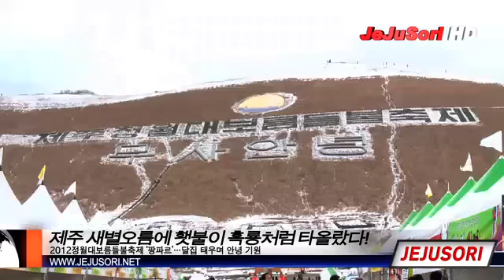제주 새별오름에 횃불이 흑룡처럼 타올랐다!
변덕스러운 날씨도 제주 정월대보름 들불축제의 열기를 막진 못했다.

'평화와 번영의 제주, 무사안녕과 행복기원'을 주제로 한 2012정월대보름들불축제가 3일부터 4일까지 이틀간 제주시 애월읍 봉성리 새별오름에서 힘찬 팡파르를 울렸다.